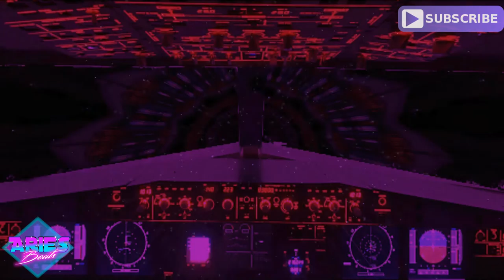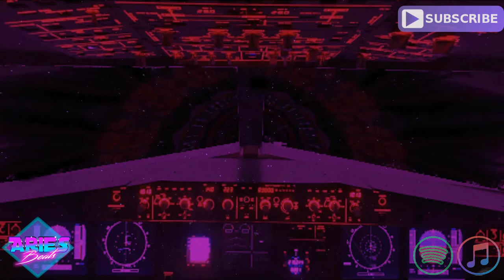Celestial Bodies (Retro Electro Spacewave) Chillwave Music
Aries Beats - Celestial Bodies (80s Space Wave Synth Chillwave Music) No Copyright Synthwave
If you want, also @ iTunes, Amazon, Google Play, Deezer and co 👌 Find all

- 100 BPM
- Prod 2019 - September / Septiembre
Titel: Aries Beats - Celestial Bodies

➤ Terms